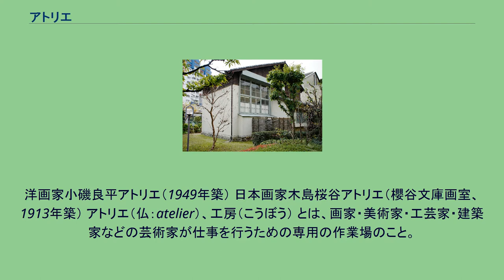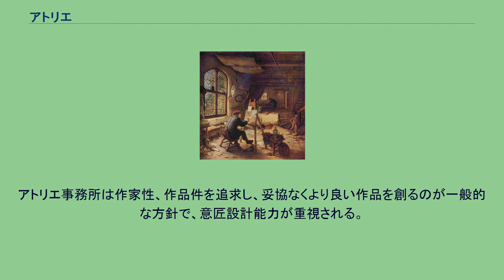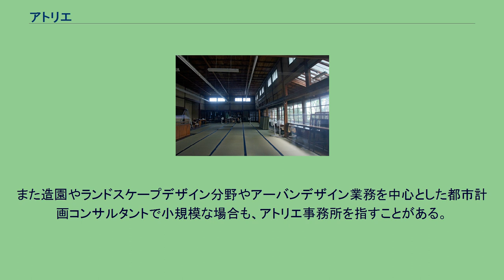アトリエ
アトリエで制作中のアドリアーン・ファン・オスターデの自画像、1663年。
洋画家小磯良平アトリエ（1949年築） 日本画家木島桜谷アトリエ（櫻谷文庫画室、1913年築） アトリエ（仏：atelier）、工房（こうぼう） とは、画家・美術家・工芸家・建築家などの芸術家が仕事を行うための専用の作業場のこと。
また、その工房を拠点とする芸術家集団をさしてアトリエと呼ぶこともある。
英語ではスタジオ（studio）と呼ばれる。
15世紀以降、多数の注文を受けて社会的に成功した画家や彫刻家は、弟子たちとともに作業をする大きな工房を構えた。
大人数が大きな作品の制作のために働くには、作業スペース、材料・道具置場、制作中や制作後の作品置場などが必要であり、作品をよく見て作るために光のさしこむ大きな窓も必要であった。
今日でも美術家のアトリエは、必要な機材や材料を置くため、また大きな作品を制作するために、広くて天井の大きな明るい空間であることが重要である。
もっとも資金力のない若い画家などは大都市の中心で大きな部屋は借りられないため、廃工場や廃倉庫のロフトを格安で手に入れ再利用したり、農村部の納屋などを使うこともある。
都市郊外の家賃が安い地区や、都心に近いが衰退した地区など、アトリエの手に入れやすい地区は歴史的に芸術家街となりやすい（例：19世紀から20世紀初頭のパリのモンマルトルやモンパルナス、第二次大戦後のニューヨークのソーホーやチェルシー、近年の旧東ベルリンのミッテ区、北京郊外の大山子地区など）。
建築分野では建築設計事務所を、ゼネコン設計部（公共建築の設計は出来ない）、ハウスメーカー、組織系建築設計事務所（例、日建設計）、アトリエ系建築設計事務所（建築家個人の事務所）と分類することがある。
このうちアトリエ系建築設計事務所とは、ひとりの建築家を中心とした建築設計事務所を指し、組織系建築設計事務所と比較して述べられ、建築家の個性と理念を強く反映した設計が行われる。
通常、アトリエ事務所の主宰（と組織事務所の設計チーフ）が建築家と呼ばれ、建築家はもちろん、スタッフも建築設計関連の資格は保有していることが一般的である。
アトリエ事務所は作家性、作品件を追求し、妥協なくより良い作品を創るのが一般的な方針で、意匠設計能力が重視される。
このほかデザイン分野の小規模な事業者、事務所で、創作活動の場、という意味で「アトリエ」という名称を使用している場合もある。
また造園やランドスケープデザイン分野やアーバンデザイン業務を中心とした都市計画コンサルタントで小規模な場合も、アトリエ事務所を指すことがある。